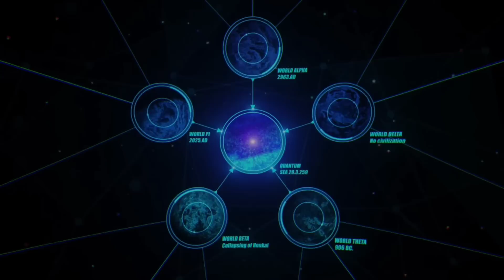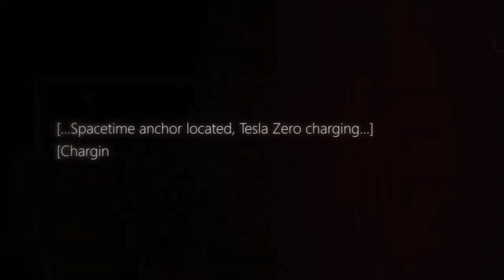EXPLICANDO AS BIZZARAS E MISTERIOSAS AVENTURAS DO CAPITÃO - HOYO SERIES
🔰DESCRIÇÃO🔰

Anime / Jogo :
Honkai Impact 3rd, Guns Girl Z, Honkai Gakuen, FlyMe2TheMoon

 Algo conhecido apenas para alguns jogadores mais velhos de honkai e que alguns eventos de Honkai estão entrelaçados em um enorme emaranhado de histórias seguindo uma certa linha do tempo. Pode dar dores de cabeça massivas para aqueles interessados em aprender sobre isso e por isso hoje decidi vir facilitar um pouco explicando o famoso e confuso capitainverse

Descrição de Honkai Impact 3rd

 Honkai Impact 3rd é um RPG de ação da produtora chinesa miHoYo, conhecida por ser a criadora do popular Genshin Impact e sem dúvidas nenhuma e um dos meus jogos favoritos se quiser jogar não perca tempo pois esta disponível pra PC e Android e ainda e gratuito para baixar

Explaining the Bizzaras and Mysterious Adventures of the Captain - Hoyo Series

🔰Tags🔰